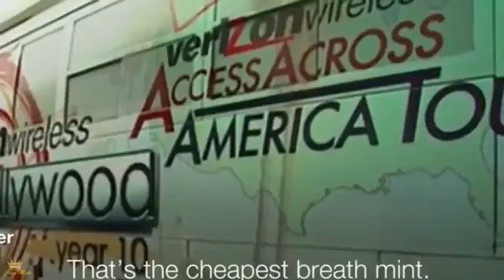Family Guy Brian Rescuing a Lady